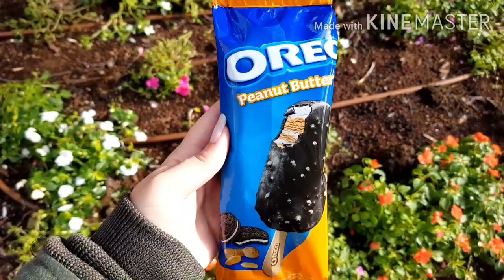גלידת אוראו חמאת בוטנים OREO PEANUT BUTTER ICE CREAM